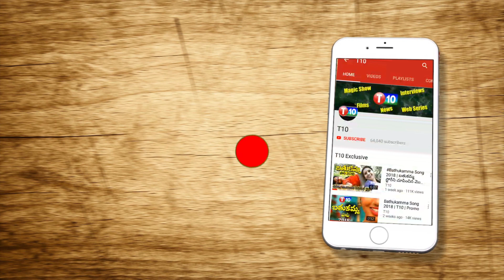నాయ‌కుల దుమ్ముదులిపిన ఆర్పీ పట్నాయ‌క్ | RP Patnayak Comments on Modi and KCR | T10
నాయ‌కుల దుమ్ముదులిపిన ఆర్పీ పట్నాయ‌క్ | RPPatnayak Comments on Modi and KCR CMJagan| T10
For Latest T10 Updates :